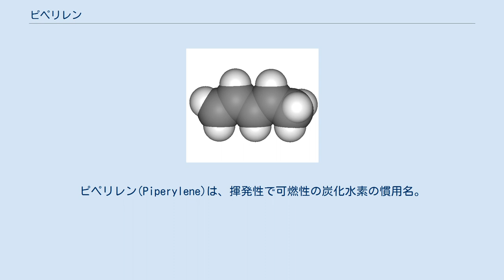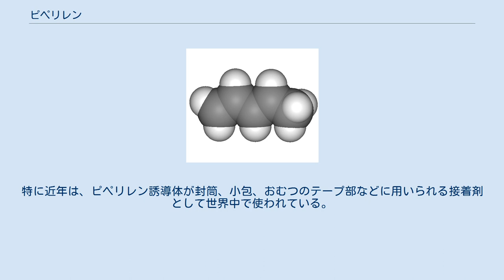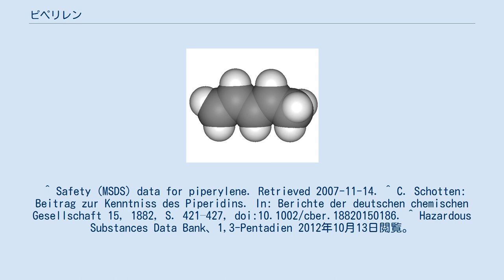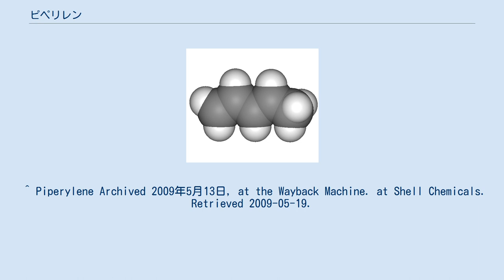ピペリレン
ピペリレン(Piperylene)は、揮発性で可燃性の炭化水素の慣用名。
5つの炭素鎖から構成され、2つの二重結合を持つジエンのひとつである。
幾何異性体としてシス体とトランス体が存在する。
IUPAC命名法に従い、1,3-ペンタジエン(1,3-Pentadiene)とも呼ばれる。
 ピペリレンはカリウム tert-ブトキシドなどの塩基の存在下において、1,3-ブタジエンのジメチルスルホキシドによるメチル化により得られる。
この製法では、およそ80 %のトランス体と20 %のシス体が生じる。
 他の製法として、アセトアルデヒド、アクロレイン、もしくはクロトンアルデヒドなどのウィッティヒ反応によっても得られ、この場合は収率およびシス・トランス選択性は様々な要素(例えば前駆体や使用した溶媒など)に依存して変化する。
 あるいはホフマン脱離を用いて、ピペリジンを多重にメチル化したのちにトリメチルアミンを脱離させると1,4-ペンタジエンを得るが、反応条件によっては異性化によりピペリレンを得る。
 さらに、水蒸気改質により原油からエチレンを製造する際の副生成物中のC5留分を精製することによっても得られる。
 ピペリレンは無色の液体である。
 ピペリレンは例えば2-メチルフランなどの他の化合物の製造に用いられる。
また、プラスチック、接着剤、樹脂を作る際のモノマーとして用いられる。
特に近年は、ピペリレン誘導体が封筒、小包、おむつのテープ部などに用いられる接着剤として世界中で使われている。
 ^ Safety (MSDS) data for piperylene. Retrieved 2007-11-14. ^ C. Schotten: Beitrag zur Kenntniss des Piperidins. In: Berichte der deutschen chemischen Gesellschaft 15, 1882, S. 421–427, doi:10.1002/cber.18820150186. ^ Hazardous Substances Data Bank、1,3-Pentadien 2012年10月13日閲覧。
 ^ Jerome Thomas Kresse: The investigation of factors influencing the stereochemistry of the Wittig reaction (PDF; 3,9 MB), University of Florida, Diss., 1965. ^ Albert Gossauer (2003), [ピペリレン, p. 255, - Google ブックス Struktur und Reaktivität der Biomoleküle] |url=の値が不正です。
 (説明) (ドイツ語), John Wiley & Sons, p. 255, ISBN 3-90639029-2。
^ a b Shell Chemicals: Piperylene product overview ^ ^ Sigma-Aldrich Co., trans-1,3-ペンタジエン, 90%. 2015年7月22日閲覧。
 ^ Piperylene Archived 2009年5月13日, at the Wayback Machine. at Shell Chemicals. Retrieved 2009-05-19.